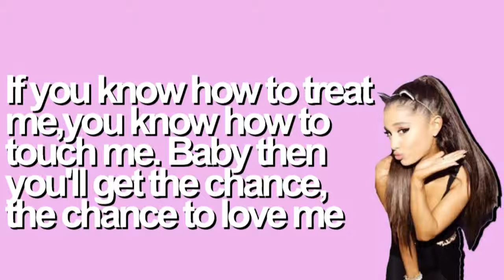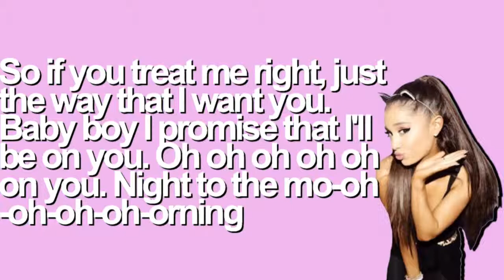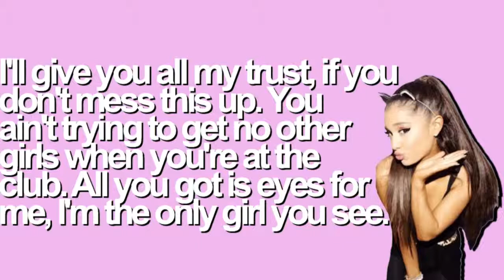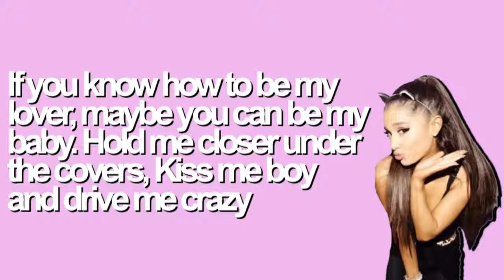BE MY BABY LYRIC VIDEO ♡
Hey babes. This took me quite a while to make and I'm really happy with the outcome.
(COMMENT MORE SONGS FOR ME TO DO)

Vine: jariana shit  ♡

psst
yeah I see you, lurking in the description.
if you're still reading, comment "be my broccoli"

Love you,
  huntybunz